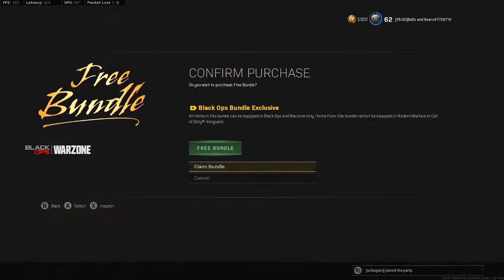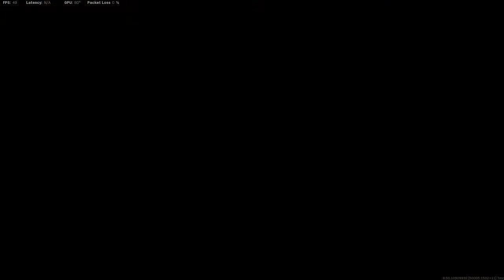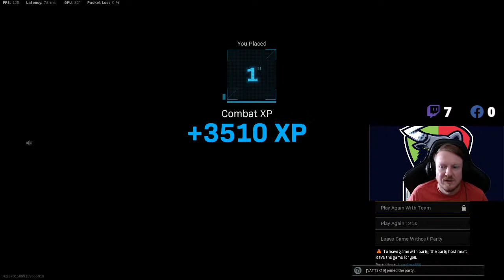Borrowing to Invest...risk evaluation